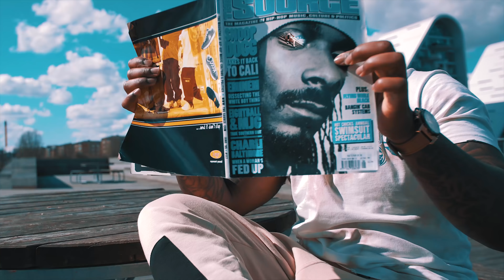SUS BULLY - Focus | Prd by Manny Talvez (Dir.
SUS BULLY - Focus

Prd by Manny Talvez
Mastered by Dukus

Directed by Lewi London

Filmed in Denmark